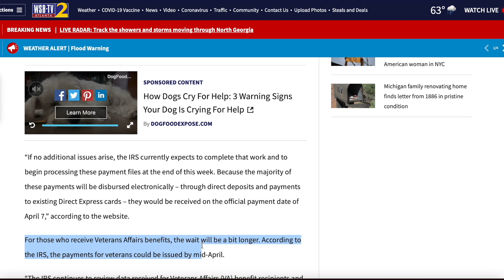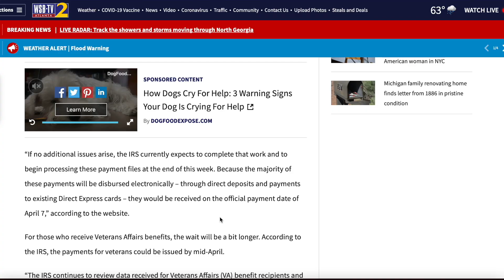3rd Stimulus Update March 31st: FINALLY DATES FOR SSI, SS, & RRB! Info for VA dates as well!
Welcome back! In this video, I will cover the new check dates for the $1400 third Stimulus Check as well as any updated information for SSI, SSDI, and VA. According to the IRS, the third Stimulus Checks for SSI, SS, and Railroad retirement should start depositing into accounts next week! I will also talk about the Stimulus check deposits that should have hit accounts in the next few weeks. I’ll be updating you on where we stand today with your $1400 payments. It is important that you all keep me updated with your Stimulus Checks. If you have received your stimulus check or not please let me know. It will not only help me do more research for you all in future videos, but it will also help others who view the comments for assistance. My goal is to bring you up to date information on this topic as I know a lot of my subscribers tune in for it.

Earn $200 cash back with the Chase Freedom Unlimited or Chase Freedom Flex credit card. I can be rewarded, learn more.

CLEAR makes security at the airport and stadiums a total breeze using just your eyes and fingertips. It takes only minutes to register and use, and you’ll get two FREE months using my code!

Get $30 off your DoorDash order! ($10 off first 3 orders)

Get $20 off your first Uber Eats order of $25 or more. eats-b8vrhvc5ue

FILMING GEAR:
Tripod we use:

Microphone we use:

Amazon Store Link: